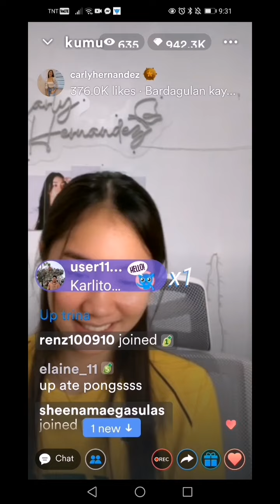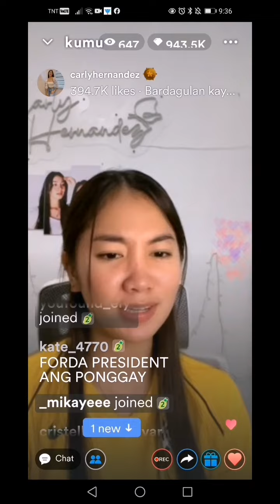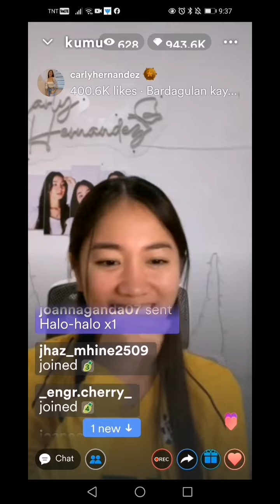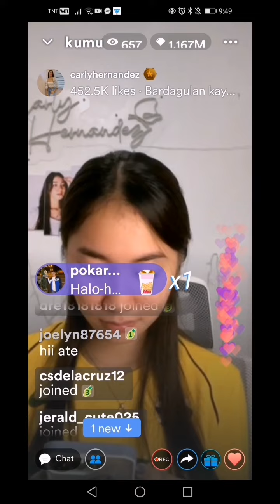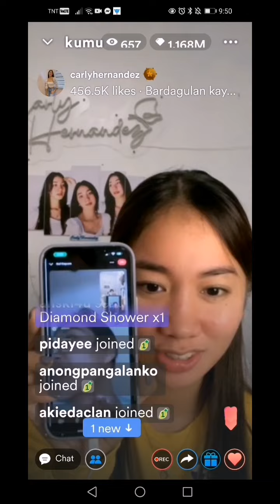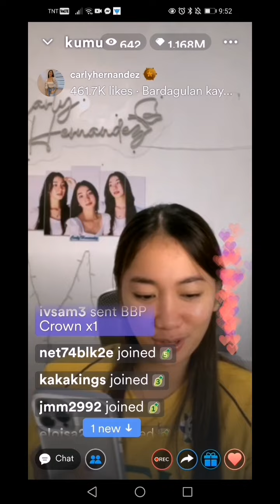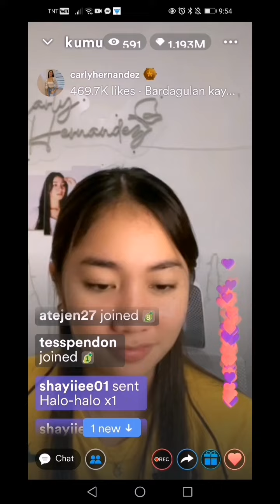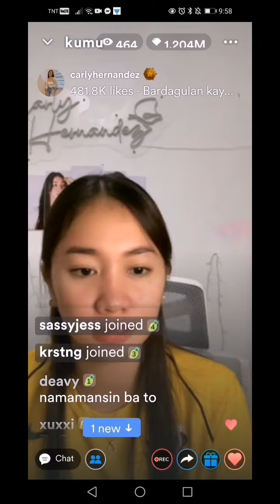CARLY HERNANDEZ MUKHANG Inspired at Madaming Gifters sa Live Nya👌carlyhernandez